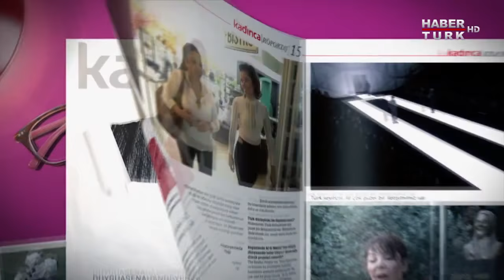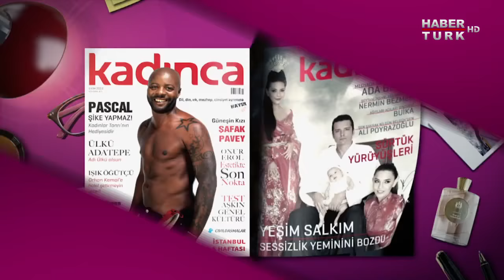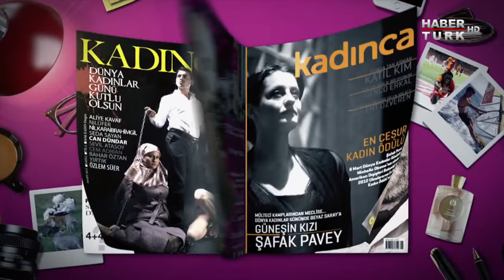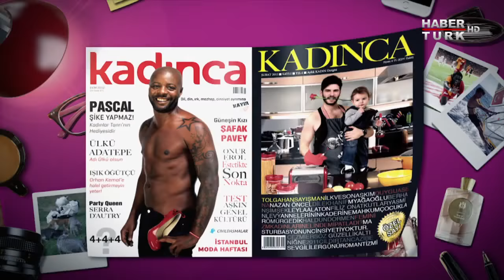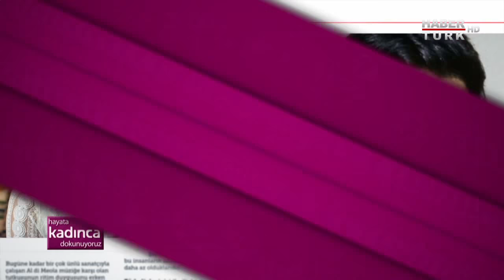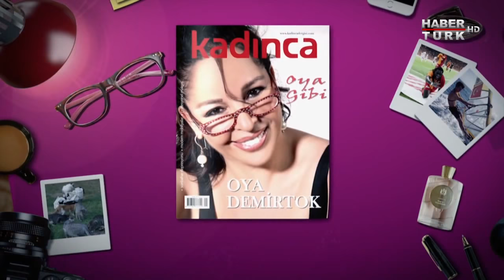Kadınca - 27 Ocak 2018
Enerjik, meraklı ve sevecen… Kadınca, “Hayata Kadınca Dokunuyor”

Ünlü modacı Dilek Hanif moda sektöründeki başarısından sonra hangi işe adım attı? Hem çok güzel, hem çok yetenekli… Adeta oyunculuk için doğmuş gibi… Son dönemin parlayan yıldızı Burcu Biricik’le hayata dair sıcacık bir sohbet Kadınca’da ekrana geliyor.